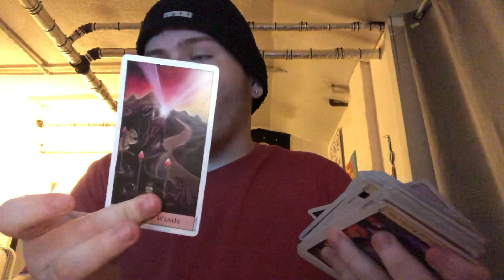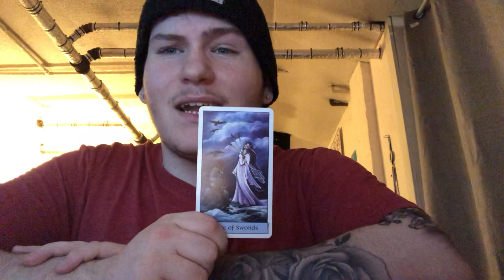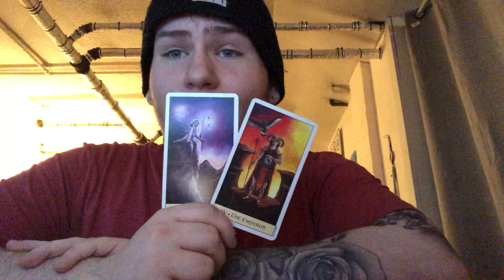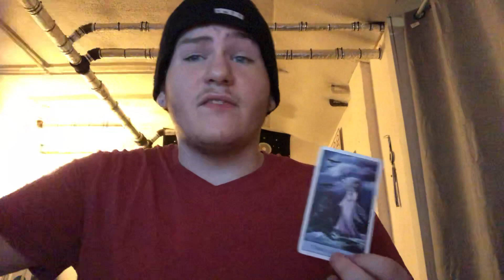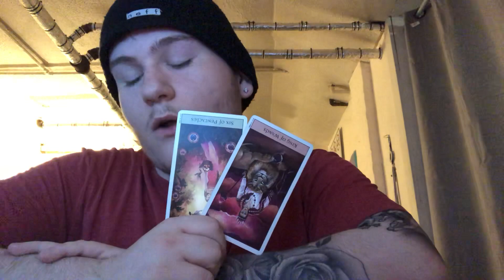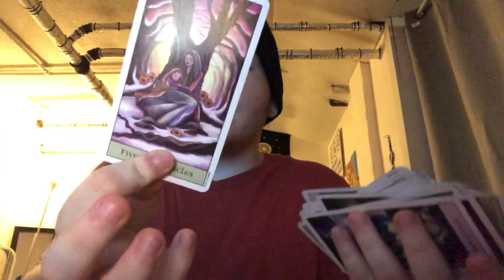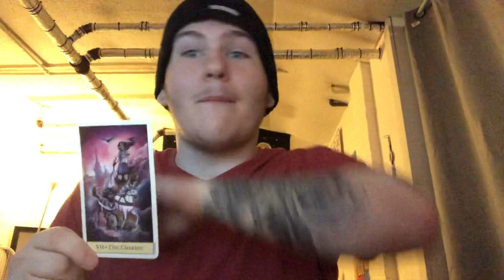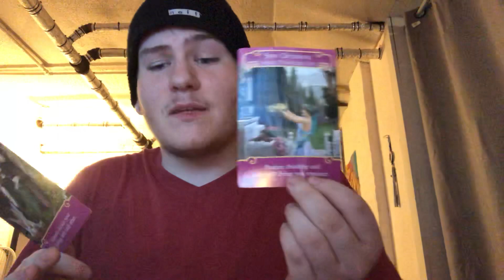Aries, Sag, Leo - HEALING BEGINS! ❤️☺️ AUGUST 7-14 LOVE TAROT READING!